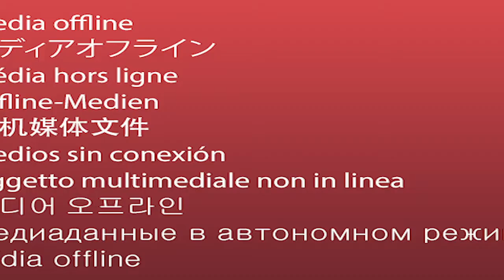Ayumi Kamiya (JPN) – 220kg 12th Place – 2019 World Weightlifting Championships – Women's 76 kg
The footage used in my videos comes from the Olympic Channel.